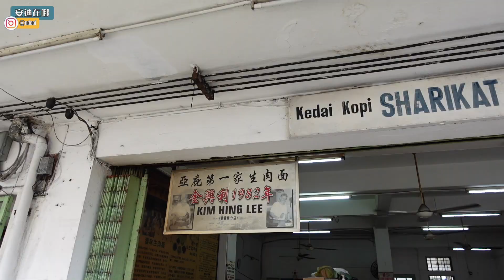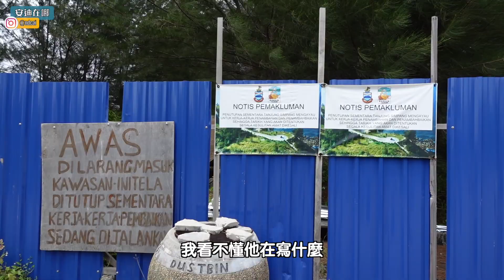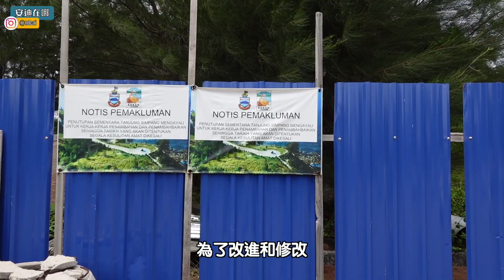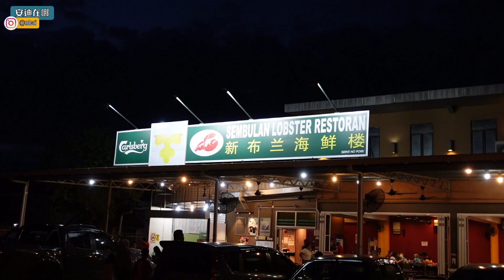婆羅洲最北端的馬來西亞沙巴小鎮古達｜好失望！認真覺得可以跳過｜亞庇必吃美食龍蝦，生肉麵和星期天市場！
一個擁有號稱婆羅洲最北端地標的沙巴小鎮古達，值得去嗎？駕車到距離沙巴亞庇三個小時車程的古達卻吃閉門羹，真的好失望！這一集就一同跟我在沙巴劃下完美的句點。

所到過的地方
1）金興利生肉麵 （總店）
Lot 9, Lorong Sinsuran 3, Sinsuran, 88800 亞庇，沙巴

2）Kalampunian海邊
Jln Tanjung Simpang Mengayau, 89050 古達，沙巴

3）天涯海角
Simpang Menggayau, Tip of Borneo, 89050 古達，沙巴

4）古達鎮

5）新布蘭海鮮樓
Com Development, Jalan Mat Salleh, Taman Sempelang, 88100 亞庇，沙巴

6）加雅街星期天市場
Kota Kinabalu, 88000 亞庇，沙巴

友情客串
Theo -    @Theottle

相機：Sony ZV1、iPhone 13 Pro，DJI Mini 2

安迪在這裡!